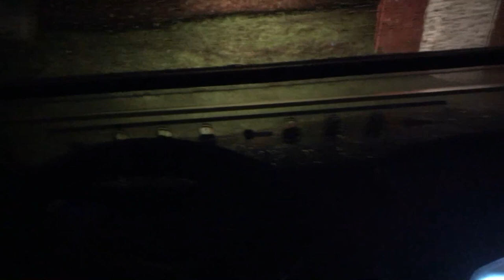MOLLY HATCHET - JUSTICE